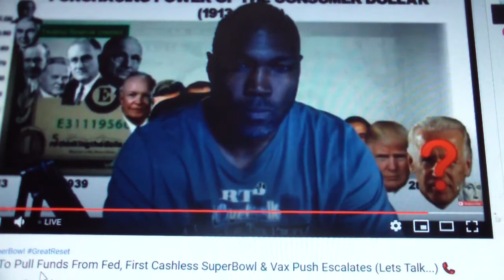2021 Will be the time of Jacob's trouble (Whatisthe666mark2)